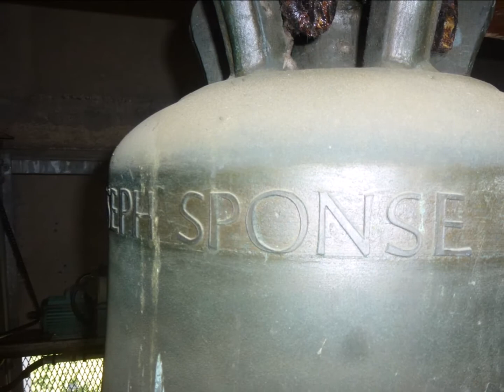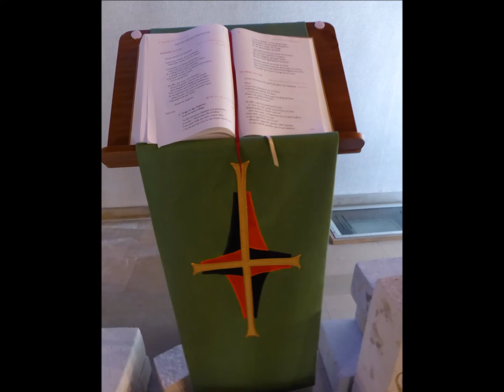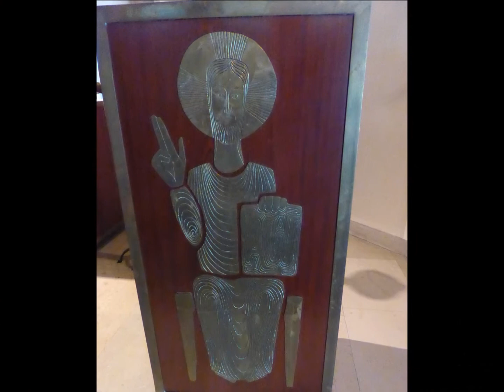1512.Eglise cath. Saint-Urbain Strasbourg (11/11) / Katholische Urbanuskirche Straβburg (11/11)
Montage-photos sur  l'église catholique Saint-Urbain de Strasbourg avec sonnerie du plenum (4 cloches - Tonalités supposées : sol 3 - si bémol 3 - do 4 - ré 4 - Plus de précisions sur ces cloches dans les vidéos 3/11 à 10/11).
Cette église moderne de forme pyramidale, avec campanile séparé, fut construite de 1971 à 1973 par l’architecte Henri Walker et consacrée le 23 septembre 1973. Elle remplaça une église en bois qui devait être provisoire et qui fut construite en 1906. Cette première église restera désaffectée pendant trois ans, avant d’être démolie en juillet 1976. De cette première église proviennent également trois des quatre cloches qu’abrite le campanile de l’église actuelle. L’église est dédiée à Saint-Urbain, qui fut le 17ème pape de la chrétienté de 222 à 230 sous le nom d'Urbain Ier.

©Campanophile67
Fotomontage über die katholische Urbanuskirche in Straβburg mit Vollgeläut (4 Glocken - Schlagtöne : g' - b' - c" - d" - Mehr Informationen über diese Glocken in den Videos 3/11 bis 10/11).
Diese moderne pyramidenförmige Kirche mit getrenntem Glockenturm wurde 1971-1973 vom Architekten Henri Walker erbaut. Sie ersetzte eine 1906 erbaut Holzkirche, die provisorisch sein sollte. Von dieser ersten Kirche stammen auch drei der vier Glocken im heutigen Glockenturm. Die Kirche ist dem heiligen Urbanus gewidmet, der unter dem Namen Urbanus der Erste von 222 bis 230 der 17. Papst der Christenheit war.

©Campanophile67